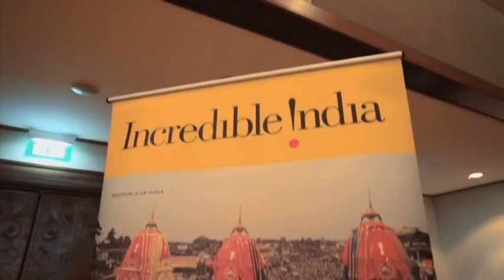73rd Independence Day 2019 Reception Part 1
Reception hosted by High Commission of India, Brunei Darussalam on the occasion of 73rd Independence Day 2019 on 15 August 2019